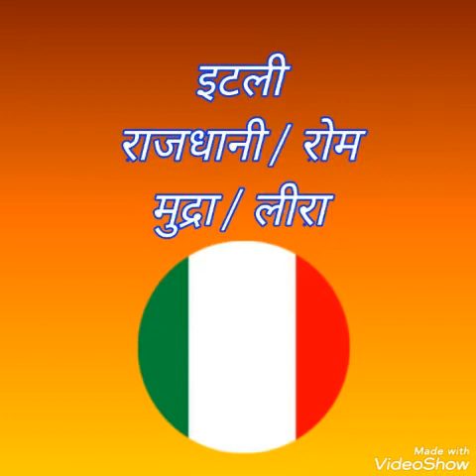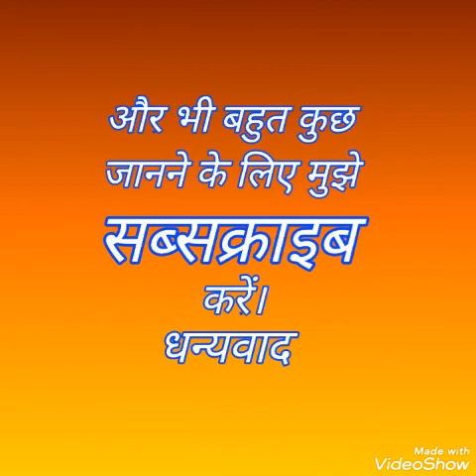Sansaar ke vibhinn deshon ki rajdhaniya aur unki mudrayen, dknowledgewadi,,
sansaar ke vibhinn deshon ki mudra, vishw me desh aur rajdhaniyan,, bharat, irtan, iraq, china, bangladesh, japan, newzeland, narvey, itli, frans, education tv, gk, d knowledge wadi, samanya gyan, DKNOWLEDGEWADI, YOUTUBE memory,